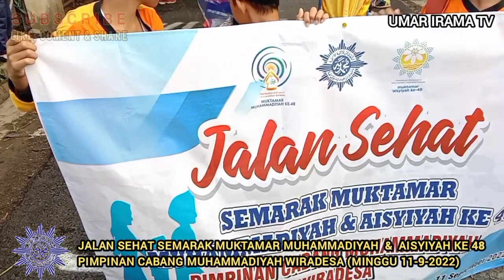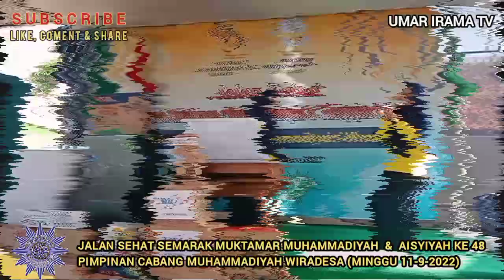JALAN SEHAT MUKTAMAR MUHAMMADIYAH & AISYIYAH KE 48 WIRADESA